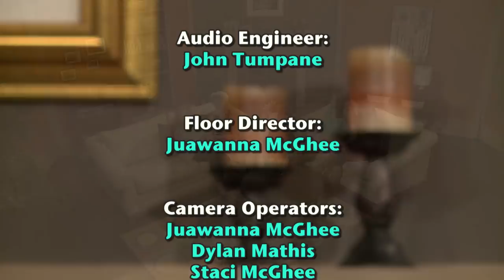Friends and Neighbors with Young Survival Coalition (YSC) #870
Now in its 20th year, Young Survival Coalition (YSC) is the premier organization dedicated to the critical issues unique to young women who are diagnosed with breast cancer. YSC offers resources, connections and outreach so women feel supported, empowered and hopeful.  It was founded in 1998 by three young women who were under the age of 35 when diagnosed. Three breast cancer survivors share their stories on this edition of Friends & Neighbors.